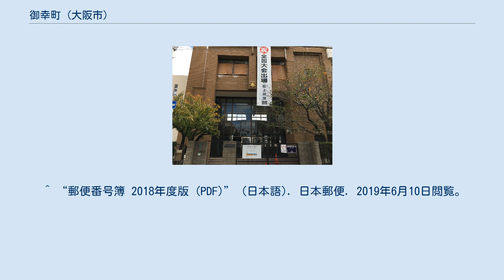御幸町 (大阪市)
日本 」 近畿地方 」 大阪府 」 大阪市 」 都島区 」 御幸町 御幸町（みゆきちょう）は、大阪府大阪市都島区にある町名。
現行行政地名は御幸町一丁目及び御幸町二丁目。
 大阪市都島区の東部に位置する。
西は高倉町、東は内代町、南は都島北通、北は旭区高殿にそれぞれ接する。
地内の殆どが大阪市営御幸住宅を形成しており、一丁目には大阪市立高倉中学校がある。
 高倉天皇の御幸地であったことに由来する。
 2019年（平成31年）3月31日現在の世帯数と人口は以下の通りである。
 2016年（平成28年）現在の経済センサス調査による事業所数と従業員数は以下の通りである。
 ^ “大阪府大阪市都島区の町丁・字一覧” (日本語). 人口統計ラボ. 2019年10月20日閲覧。
 ^ a b “御幸町の郵便番号”. 日本郵便. 2019年8月15日閲覧。
 ^ “都島区の豆知識”. 都島ドットコム. 2018年9月4日閲覧。